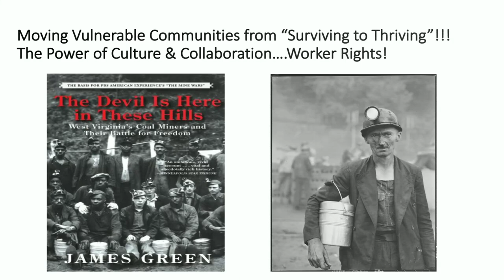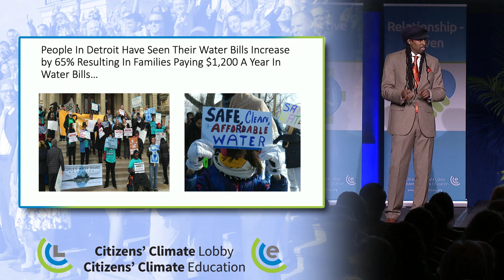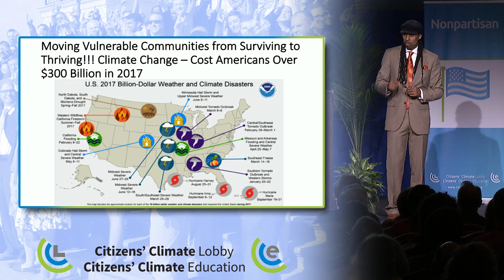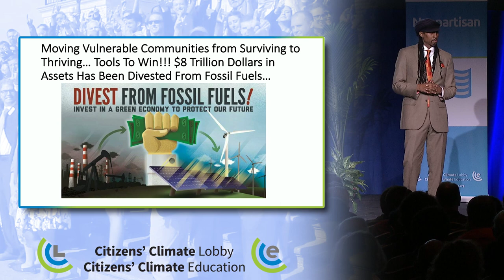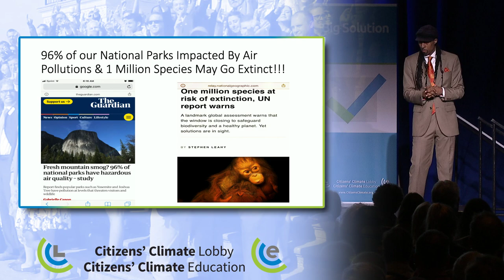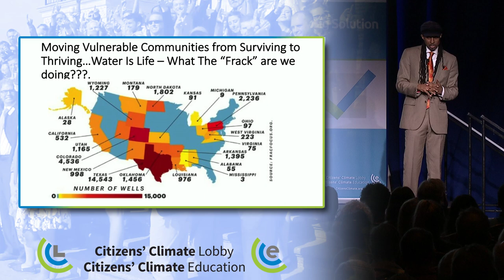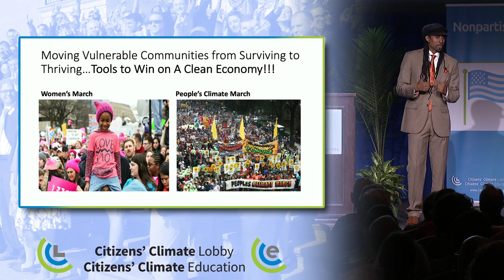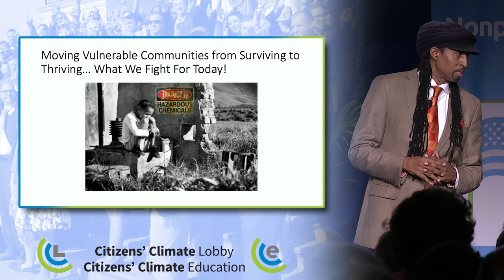Dr. Mustafa Santiago Ali's Closing Plenary - CCL2019 Conference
A renowned thought leader, international speaker, policy maker, community liaison, trainer, and facilitator, Dr. Mustafa Santiago Ali serves as the Vice President of Environmental Justice, Climate, and Community Revitalization for the National Wildlife Federation. He is also the founder of Revitalization Strategies, a business focused on moving our most vulnerable communities from “surviving to thriving.” Before joining the National Wildlife Federation, Mustafa was the senior vice president for the Hip Hop Caucus, a national non-profit, non-partisan organization that connects the hip-hop community to the civic process to build power and create positive change. Previously, Mustafa worked at the U.S. Environmental Protection Agency (EPA) for 24 years.